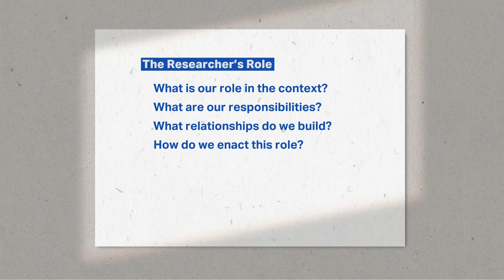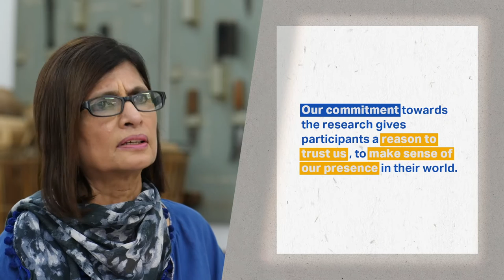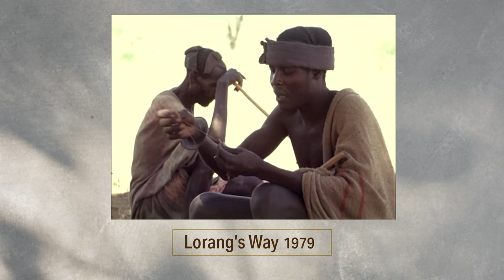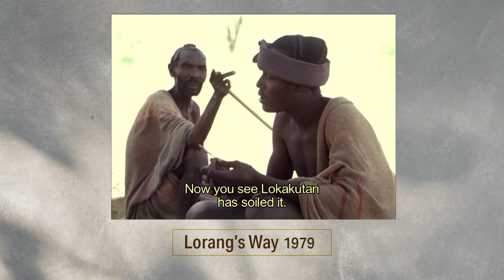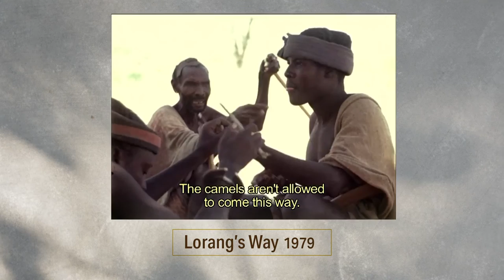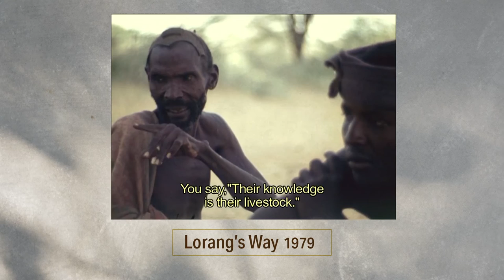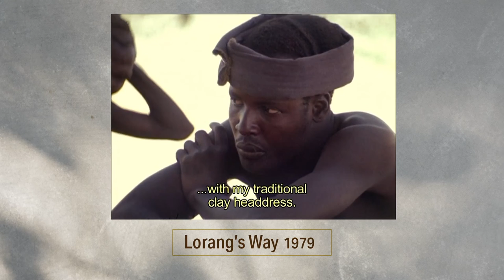Week 4: Lecture 4: Gaining Trust